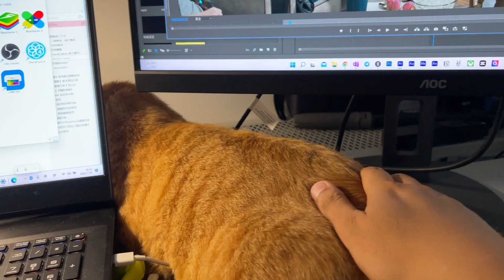Cat gets here when you're working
[notice]My so real life in China so There are all live vedios anti-scripts,Recording real life of cat Belouga for real fun.

If u like my vedio
Please help the cats to rule the Earth ➡️